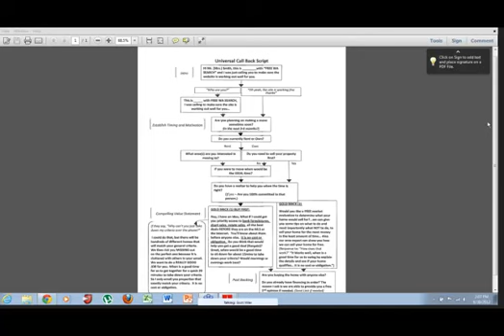Universal Call Back Script with Scott